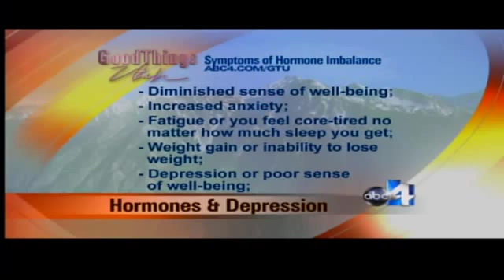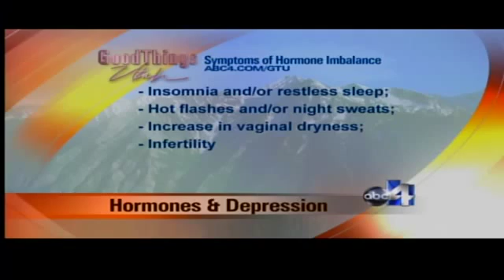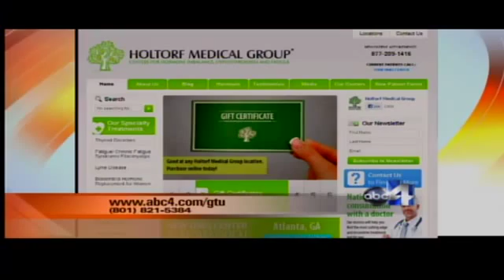Dr. Petersen - Hormones and Depression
Andrew Petersen, D.O. with Holtorf Medical Group Utah explains the possible causes of depression.